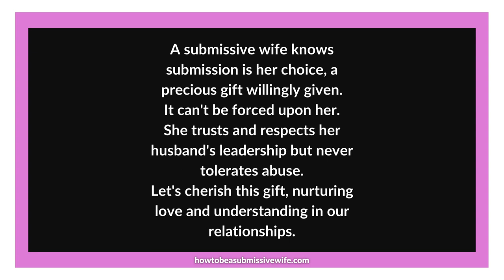A submissive wife knows submission is her choice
A submissive wife understands that no man can make her submit to him. Submission is a choice, a precious gift that she willingly gives. It cannot be taken or forced upon her. She is responsible for trusting and respecting her husband's leadership, but it should never be abused. Let us cherish the beauty of this gift and nurture a relationship built on love and mutual understanding.